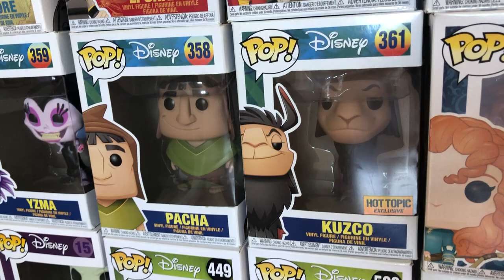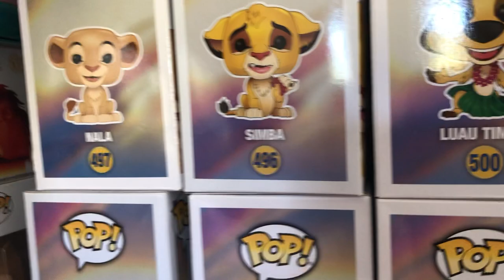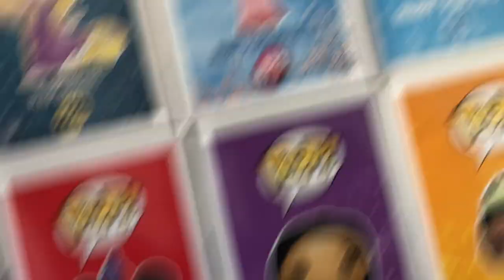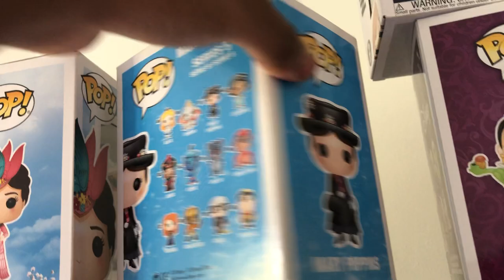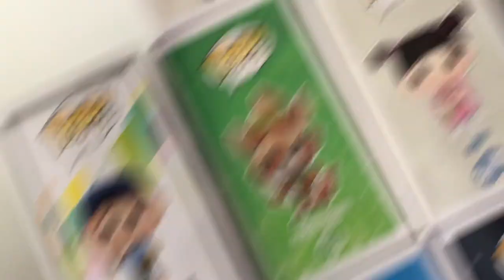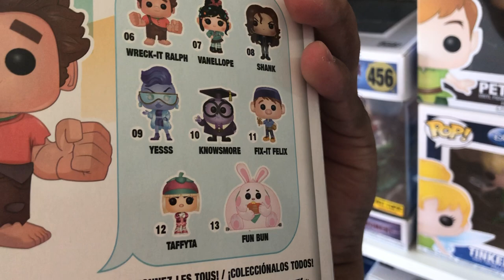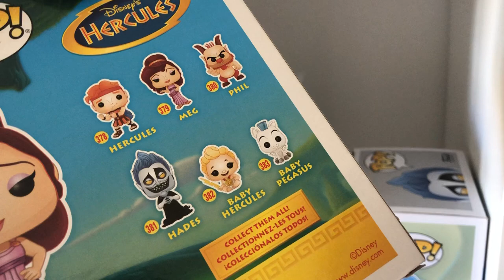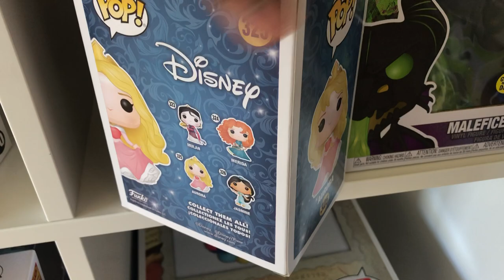MA COLLECTION DE FIGURINES POP ! MY DISNEY FUNKO POP COLLECTION